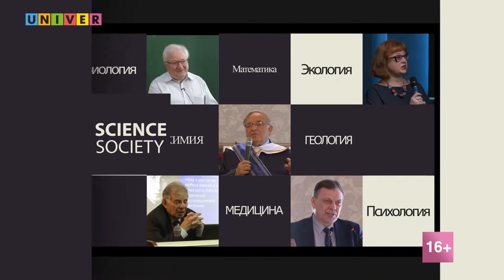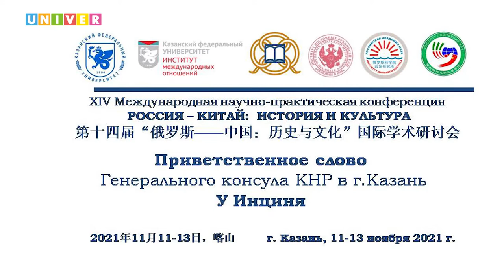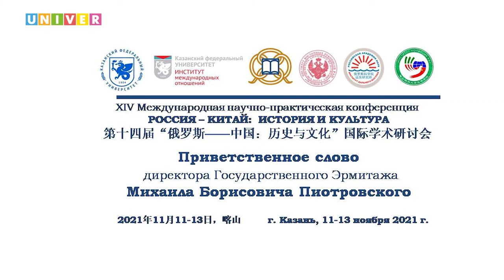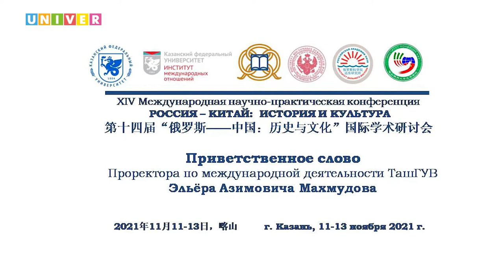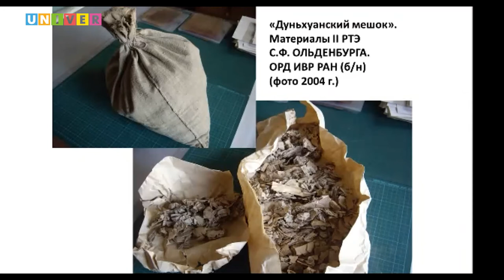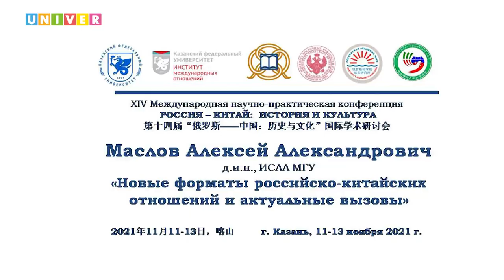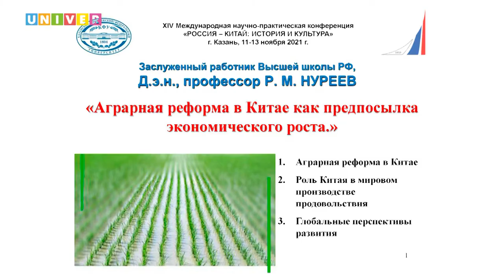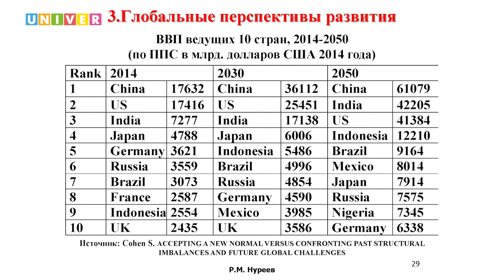Пленарное заседание «Россия – Китай: история и культура»